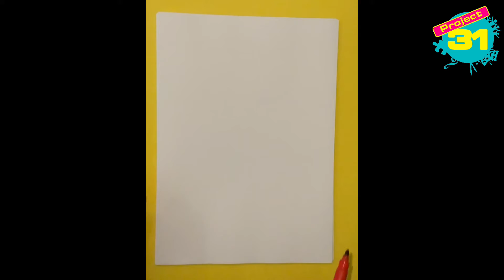Project 31: How To Draw A Lighthouse - Doodle and Draw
It's drawing time as Lorna shows you how to doodle and draw a lighthouse.